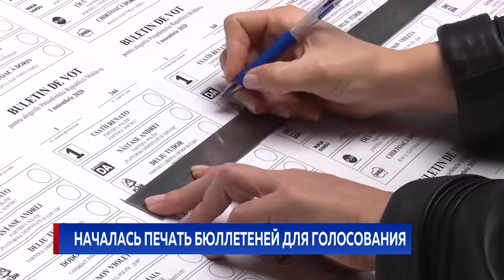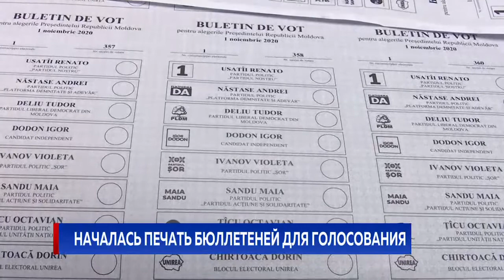НАЧАЛАСЬ ПЕЧАТЬ БЮЛЛЕТЕНЕЙ ДЛЯ ГОЛОСОВАНИЯ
Между тем, началась печать бюллетеней для голосования на президентских выборах. Первые отправят на избирательные участки за рубежом, которые будут открыты в 36 странах мира.